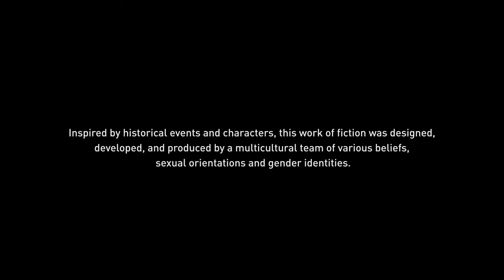Assassin's Creed Valhalla x K-9_DeathShot - Coming Soon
Lets take it to the next level.
after Assassin's Creed Odyssey now its time for Assassin's Creed Valhalla.
1) PROCESSOR: Intel® Core™ i5-9600K Processor (9M Cache, up to 4.60 GHz)
2) GPU: NVDIA GeForce® GTX 1660 OC 6G ( 6GB GDDR5)
3) RAM: Corsair VENGEANCE LPX 16GB 3000MHz C16 DDR4
4) OS : Windows 10 Home
5) Cooling System's : CPU - Corsair Hydro Liquid CPU Cooling.
About The Game:- Assassin's Creed Valhalla is an action role-playing video game developed by Ubisoft Montreal and published by Ubisoft. It is the twelfth major installment and the twenty-second release in the Assassin's Creed series, and a successor to the 2018's Assassin's Creed Odyssey.
Initial release date: 10 November 2020
Engine: AnvilNext 2.0
Series: Assassin's Creed
Platforms: PlayStation 4, PlayStation 5, Xbox One, Xbox Series X and Series S, Google Stadia, Microsoft Windows
Developers: Ubisoft Montreal, Ubisoft Milan
Composers: Einar Kvitrafn Selvik, Jesper Kyd, Sarah Schachner.